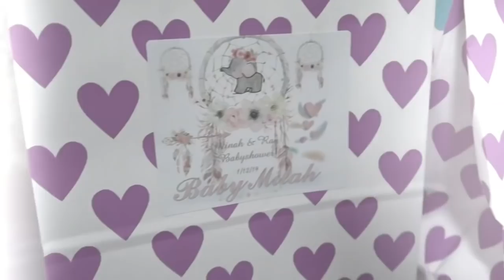Minah & Ray’s Baby Shower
I got asked if I could do a video for a baby shower this weekend. So here it is - Celebrating Minah and Ray’s new blessing. We can’t wait to meet baby Milah this March. She’s already surrounded by so much love.